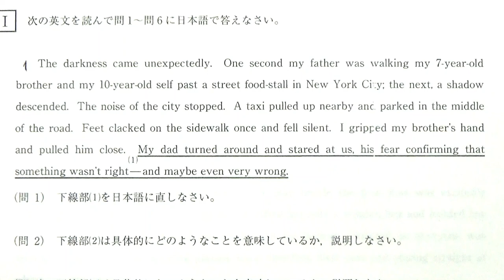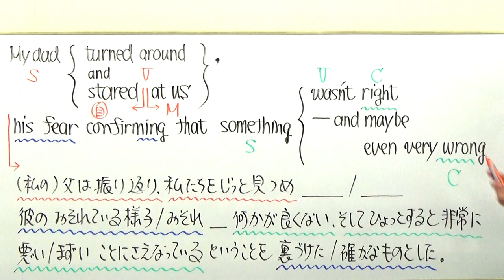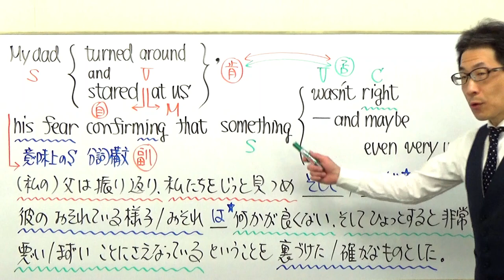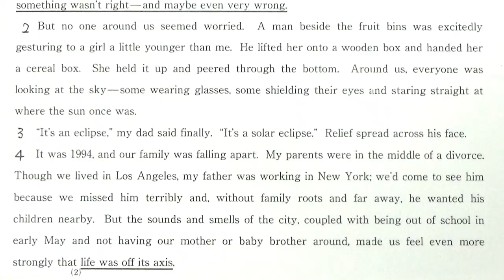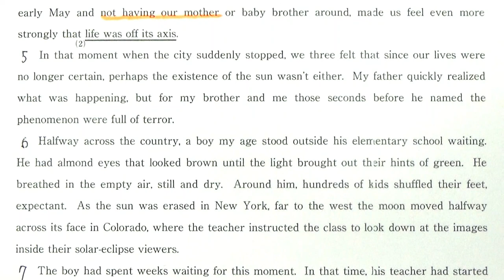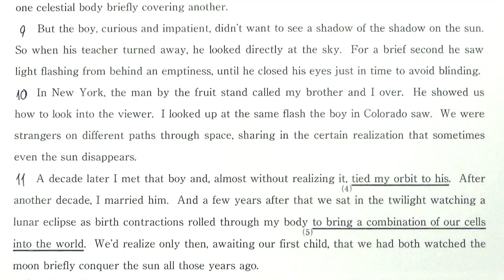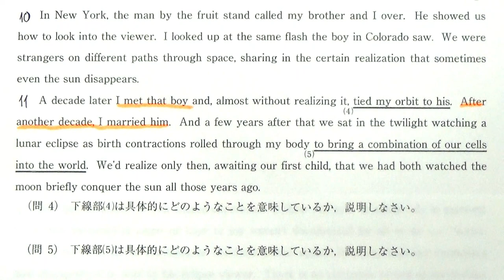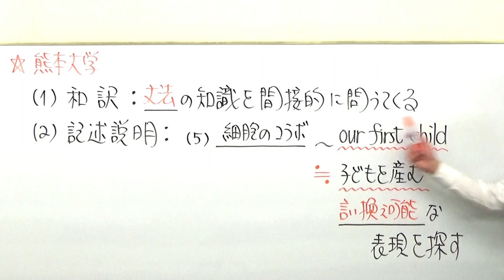【国公立大英語】3635熊本大長文読解過去問演習2018前期Ⅰ